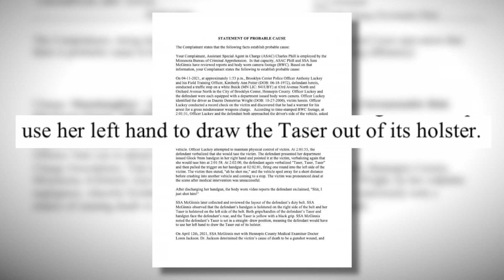Ex-Officer Kim Potter Charged With Manslaughter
The former police officer who killed Daunte Wright will have her day in court Thursday, reports Erin Hassanzadeh (2:17).